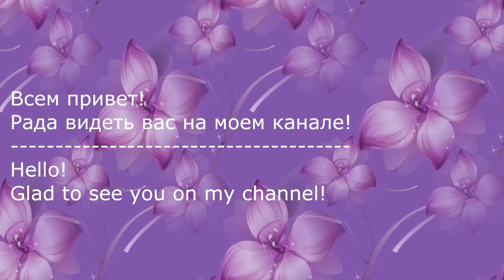Корона на Новый Год/New Petal kanzashi /Цветочная Корона/Crown Lotus/golden Lotus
Здравствуйте сегодня вашему вниманию предлагаю цветочную корону для девочки. Форма цветка похожа на лотос. Очень мило смотрится на голове.
Нигде не копирую, все придумала сама!
Если вдруг есть аналогичные присылайте ссылочу  :)
Hello today we offer you a floral crown for girls. Flower like a Lotus. Looks very nice on the head.
Never copy all myself!
If suddenly there are similar send ssylochku :)